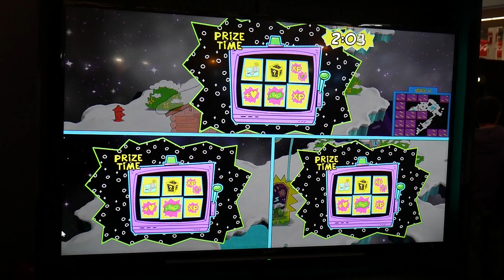7 Minutes of ToeJam & Earl: Back in the Groove (PAX East 2017)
This is either the PC or Xbox One version. The game is coming to Switch later this year. Music was added in post and comes from the Sega Tunes Audio CD.